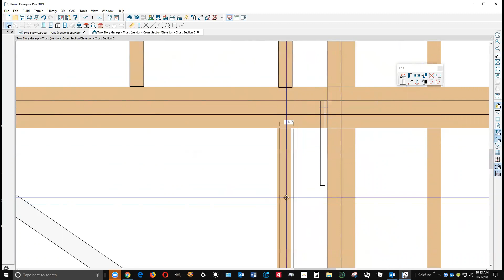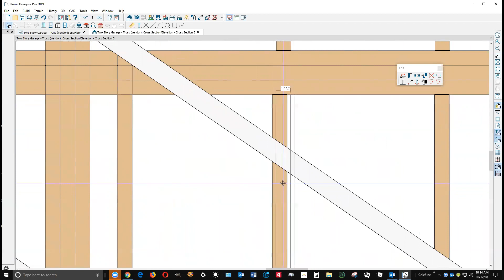Manual Editing of Auto produced framing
This is true for Chief Premier and Home Designer Pro